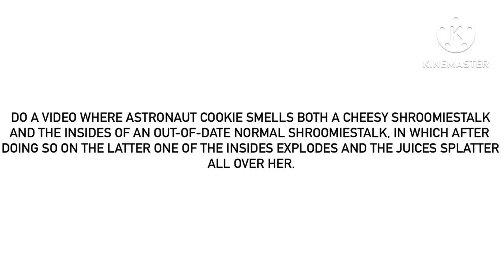For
The size of the Shroomiestalk in the recent video is JUST RIGHT, so we need it to stay that way for all future videos.